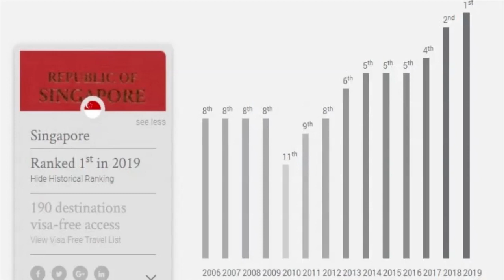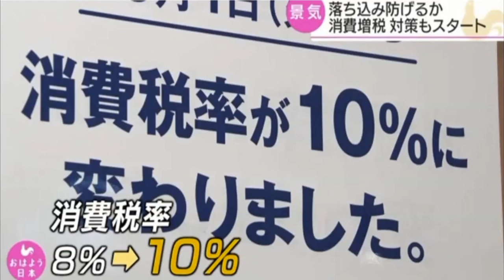Japão: Notícias de 02 de outubro de 2019 no Portal Mie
Ballistik Boyz estreiam canal no YouTube

Japão e Singapura mantêm 1º lugar com os passaportes mais poderosos do mundo

Tufão Mitag muda o curso mas influencia o tempo do Japão

Japonês, pai e filho estrangeiros presos por furto de painéis solares

Aumento do imposto causou interrupções de serviços no Japão

Médico é preso por pornografia com 5 meninas do Laos

Parques da Disney no Japão recebem número recorde de visitantes

Pais sãos presos pelo assassinato da filha de 3 anos

Estrangeiro preso sob suspeita de ato obsceno como massagista

Tornado em Shiga e mau tempo em outros locais

Maior expo de veículos do Japão: Tokyo Motor Show 2019

Coreia do Norte dispara mísseis: um caiu perto de Shimane

Nigeriano morreu após greve de fome em centro de detenção

Korankei: um lugar incrível para visitar em Aichi no outono

Aze no Kirameki: show de luzes em local de beleza cênica e vista do mar

Ponte de Taiwan parte ao meio e fere gravemente várias pessoas

Confira outras notícias no Portal Mie, para o Japão e para o Mundo!